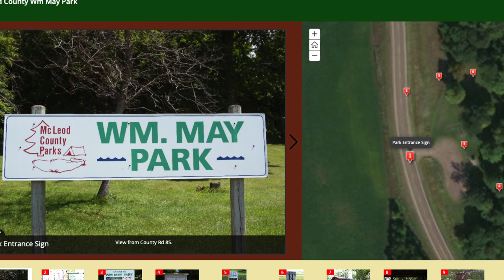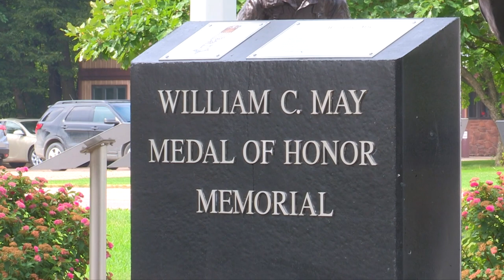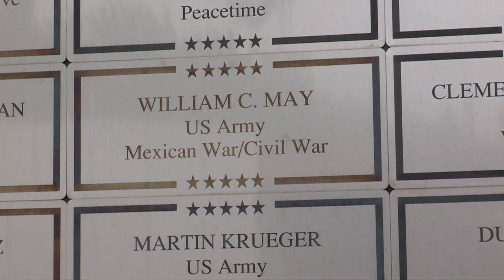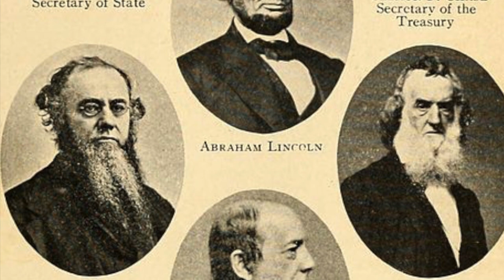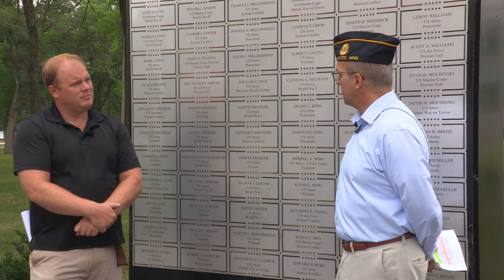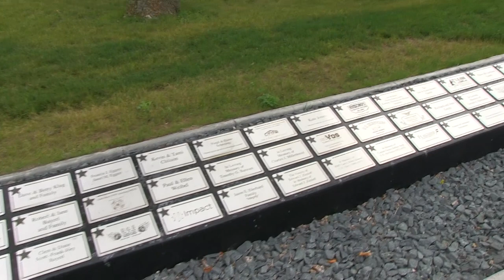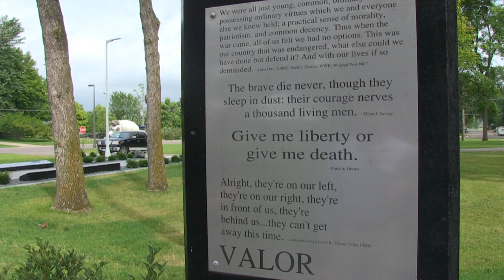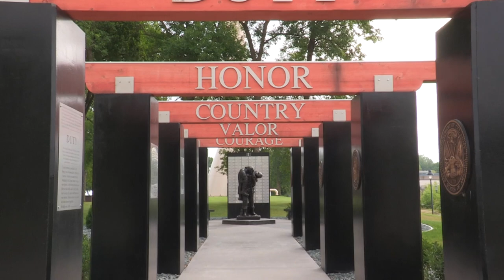History Quest: William May Park